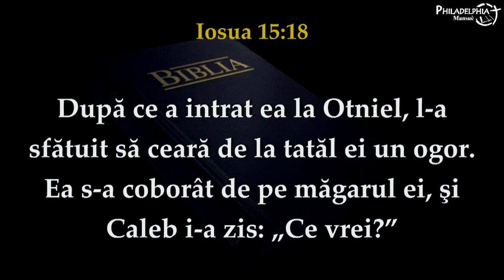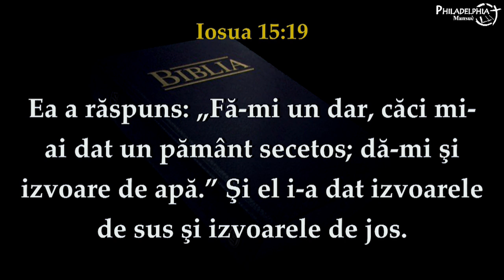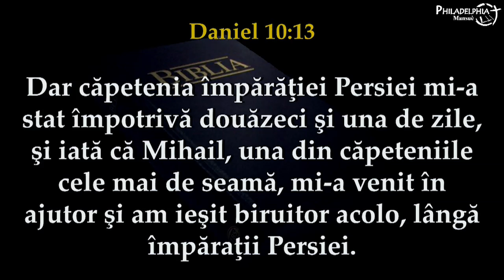David Spaiuc - Ruga lui Caleb, cererea lui